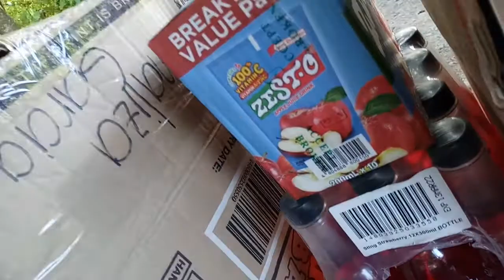SARI SARI STORE :PINAKA MAGANDANG ARAW NG PAMIMILI S ATING TINDAHAN?